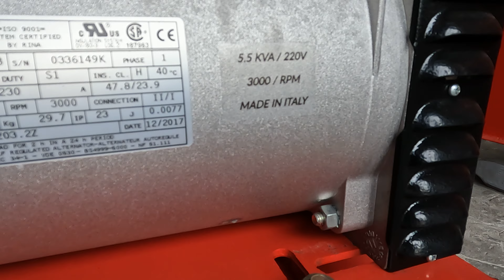củ phát điện Ý 5.5kva 0886356707